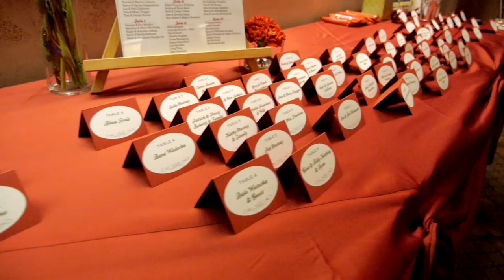Tim & Corinne Wedding Highlight Video - I Do Photo & Video Chicago